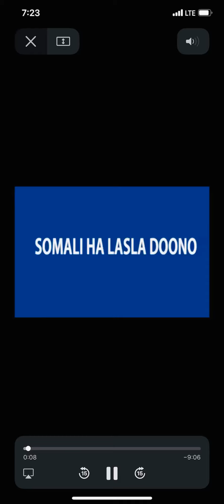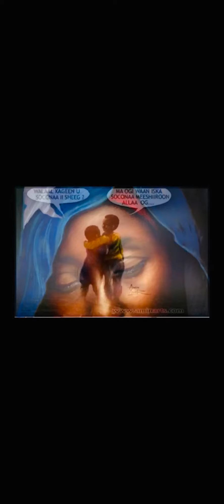Heesti Somali ha lasla dooro codki saado Cali